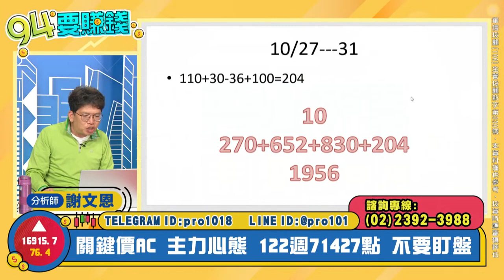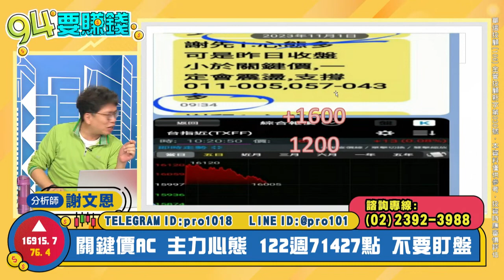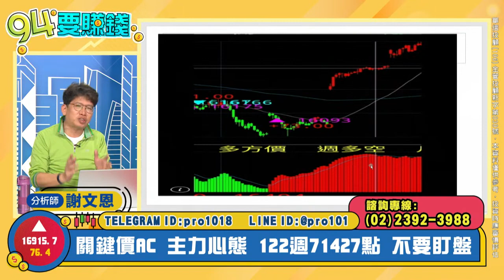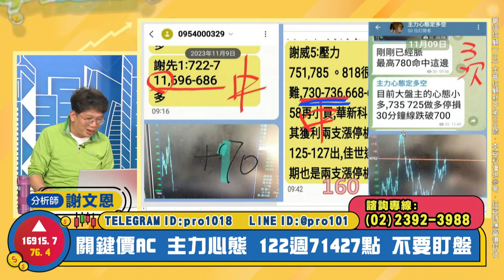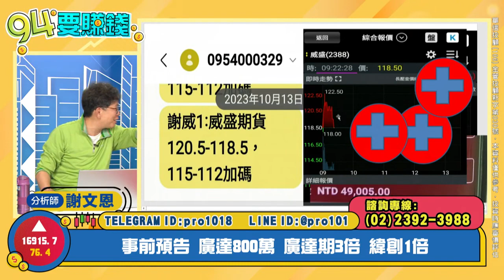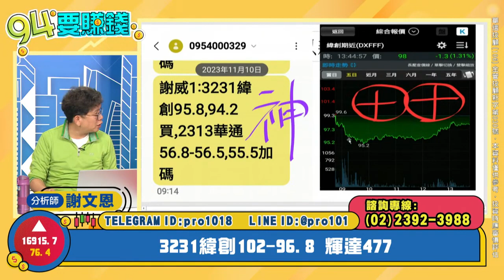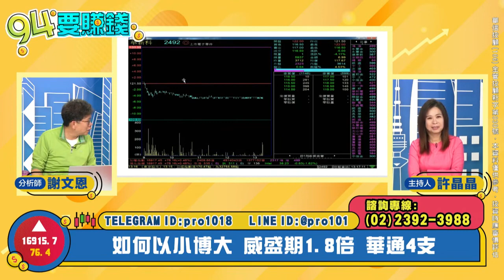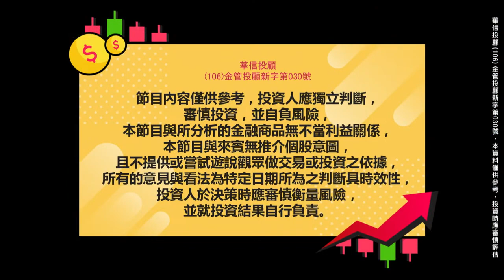【94要賺錢／未來事件簿】-20231114-謝文恩